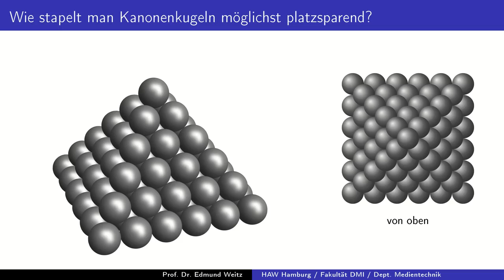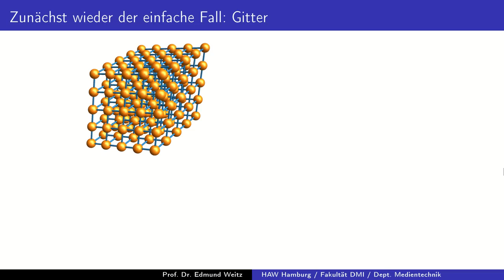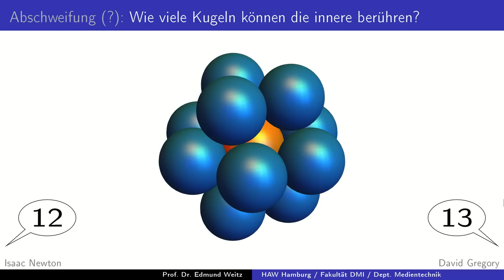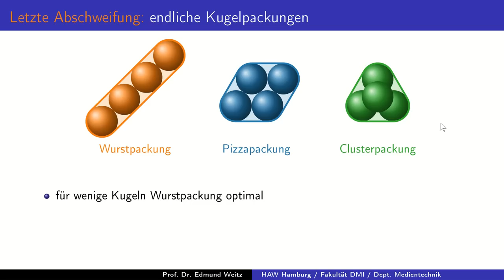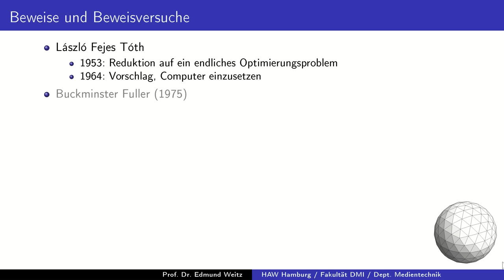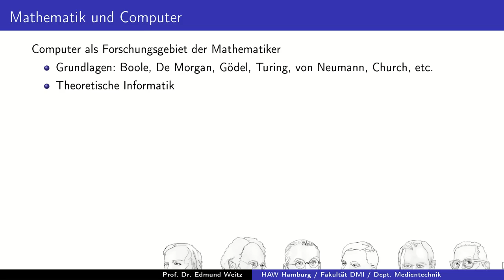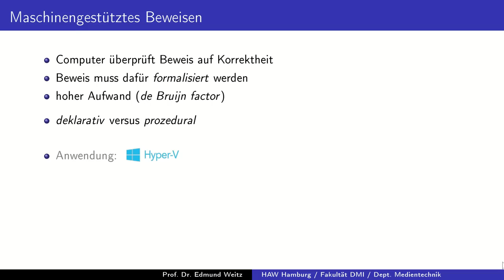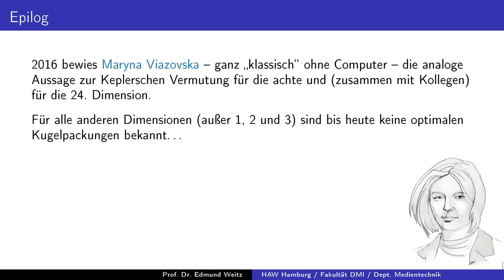Die Keplersche Vermutung (Weihnachtsvorlesung 2019, Teil 2 von 2)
Im zweiten Teil wird erzählt, wie die Keplersche Vermutung (die eines der berühmten Hilbertschen Probleme war) von Thomas Hales schließlich bewiesen wurde, welche Rolle maschinengestützte Beweise dabei gespielt haben und was das über das Verhältnis der Mathematik zu Computern aussagt.  Außerdem geht es um Kusszahlen und die Wurstkatastrophe.